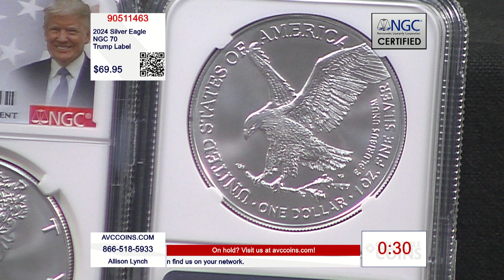2024 Silver Eagle - NGC 70 Trump Label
Be sure to watch Collectible Coins every Tuesday, Wednesday and Thursday.

Pricing and availability are subject to change without notice. Operators can take phone in orders during the live show. Please have the 905 item number ready when calling.